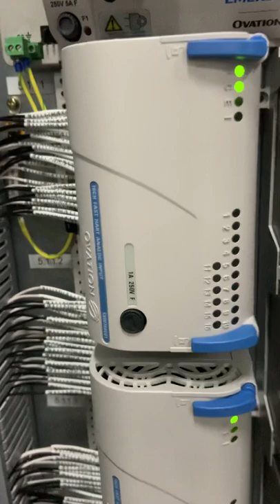Example of Remote IO Cabinet for Ovation OCR1100 By Emerson (DCS)